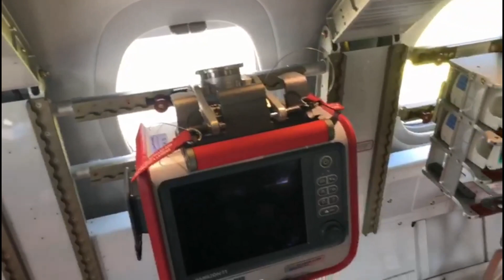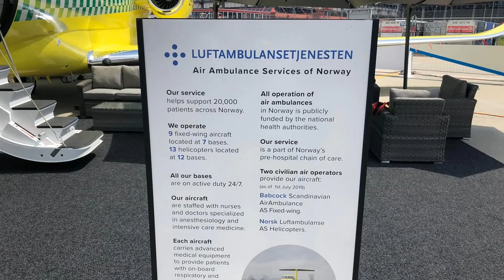Ambulance Citation Latitude. EBACE 2019. Санитарная авиация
Перед вами медицинская версия самолета Cessna  Citation Latitude, представленного на выставке EBACE 2019.

Подробнее на сайте aviav.ru